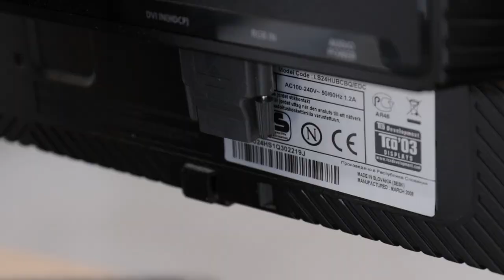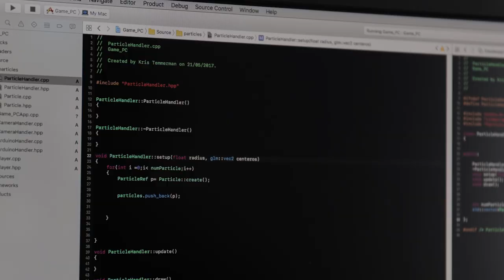Omni Wheel Robot part 4: Creating His World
Getting closer to end. Next video will probably the last in this series, but still a lot to do and improve :)